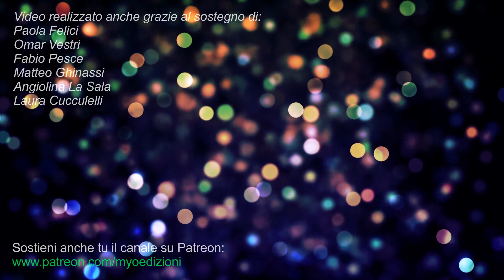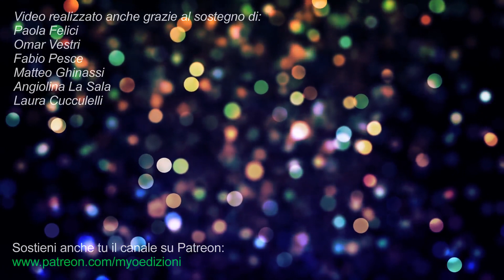Massimo Claus - COME VINCERE LA MONOTONIA DEL DAIMOKU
Perché ti annoi mentre fai Daimoku? Senti noia, perché nella realtà non ti è stato mai indicato come invocare il Daimoku nel modo giusto. Sappiamo che il Buddismo di Nichiren è considerato il Buddhismo della semina. Ma come avviene questa semina? La Legge mistica non ha limiti, ma tu SI!
Come fare allora per vincere la monotonia del Daimoku?
A questa domanda risponde Massimo Claus in questo video!

Se sei interessato/a al nuovo ciclo di lezioni, questi sono i link per abbonarsi e il tuo contributo ci aiuterà a creare sempre nuovi contenuti:
Per avere informazioni più dettagliate sugli abbonamenti, trovate tutte le info alla pagina dedicata sul sito di Myo Edizioni, qui